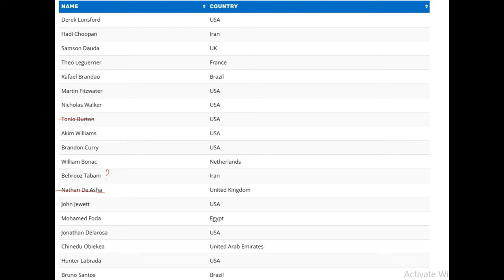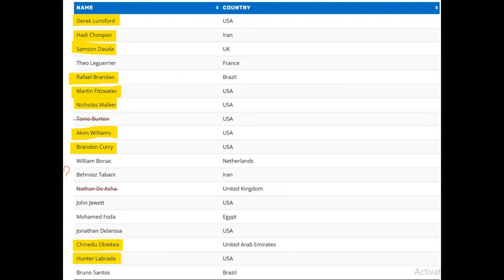2024 MR OLYMPIA | My Top 10 Prediction!